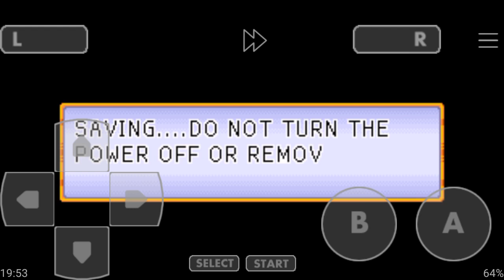Goku no torneio! - Dragonball Advanced Adventure (GBA) #6